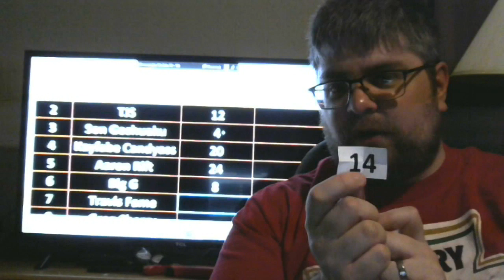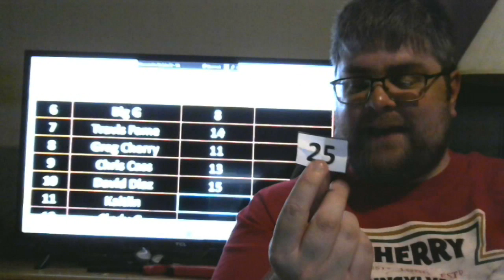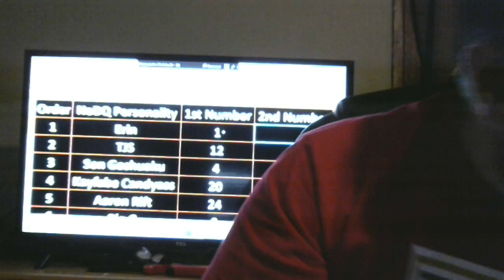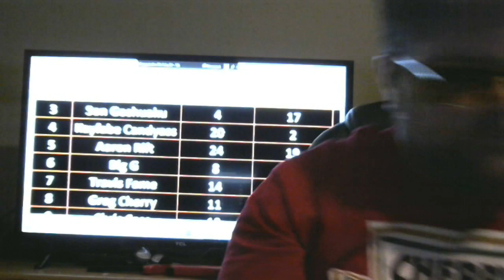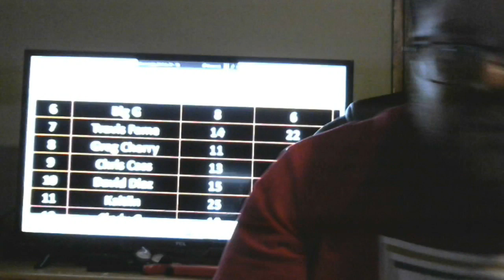2020 NoDQ Royal Rumble Pool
for the latest WWE and AEW backstage news and rumors!